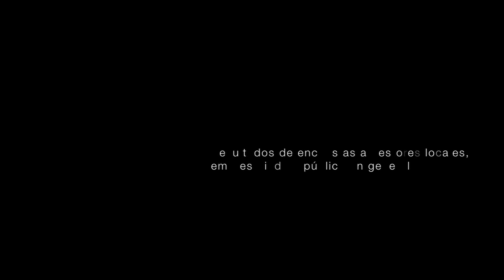Fernando del Castillo estudio socioeconómico)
II Jornadas Técnicas "Las praderas marinas en el litoral español.
Conocimiento, Valorización y Gestión"